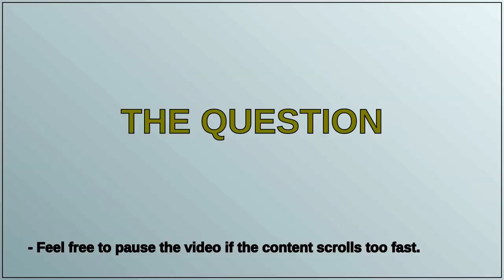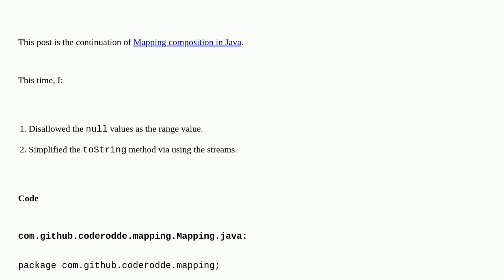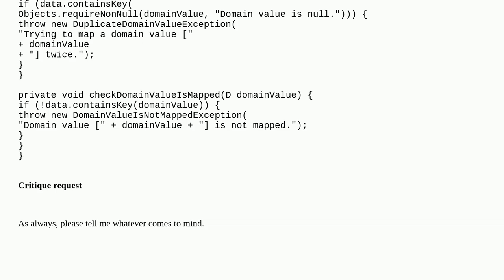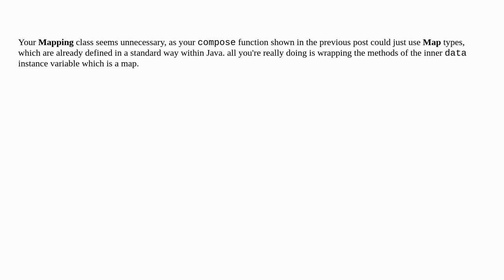Codereview: Mapping composition in Java - v2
Mapping composition in Java - v2

A special thanks goes out to the community

  java mathematics composition